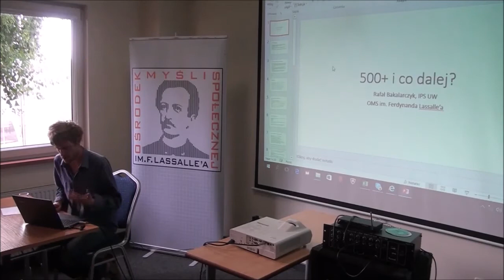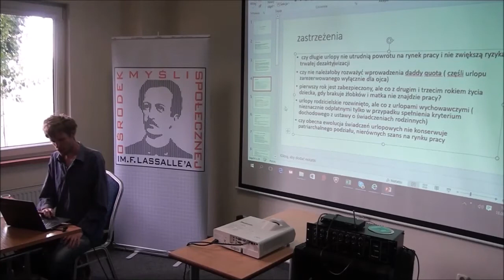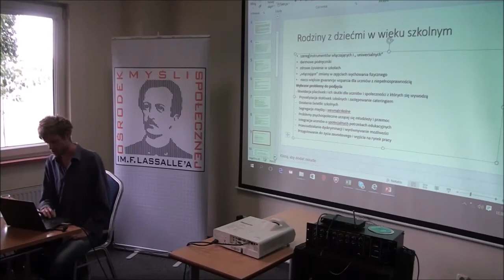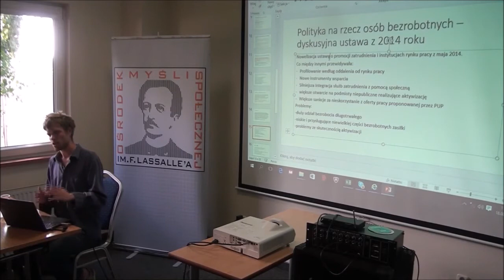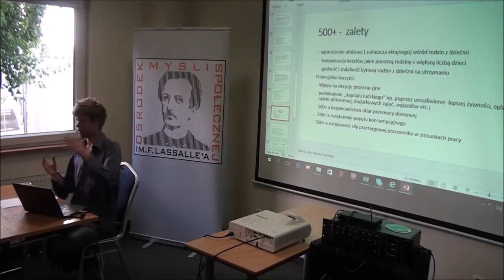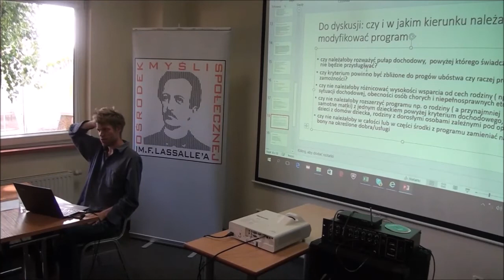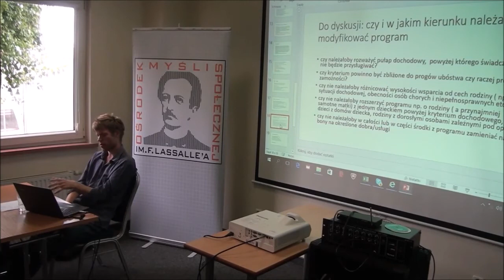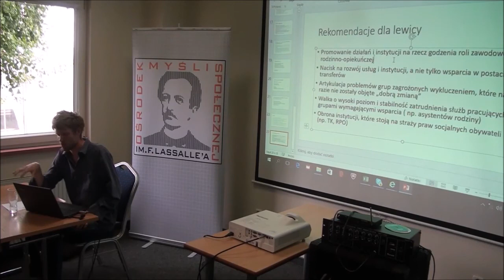Rafał Bakalarczyk (Szkoła Letnia „Razem możemy więcej!” - Zegrze, 18.08.2016)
„500+ i co dalej? Zalety i wady polityki społecznej rządu”.